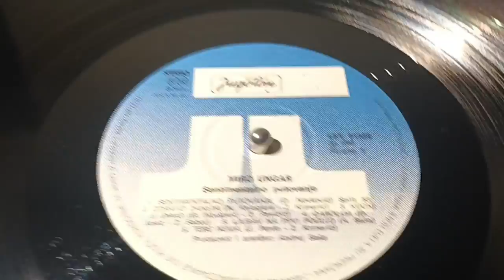Miro Ungar – Sentimentalno Putovanje *1983* /// *vinyl* /Split '83/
Label: Jugoton – LSY-61822, Jugoton – LSY 61822
Format:
Vinyl, LP, Album, Stereo
Country: Yugoslavia
Released: 1983
Genre: Electronic, Latin, Pop
Style: Europop, Disco, Schlager

Arranged By, Engineer, Producer – Andrej Baša
Photography By – Saša Vukašinović

Turntable: Technics Direct Drive Automatic SL-1700 mk2
Cartridge: Audio-Technica AT130E (Tracking Force: 1,6g)
Cables: Audio Technica AT-6101 OCC

PROMOTION ONLY!